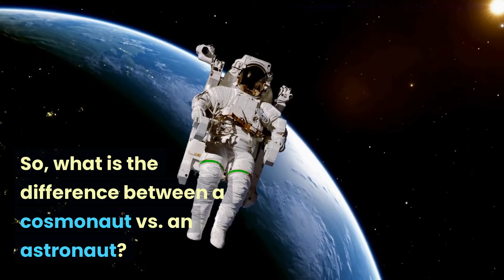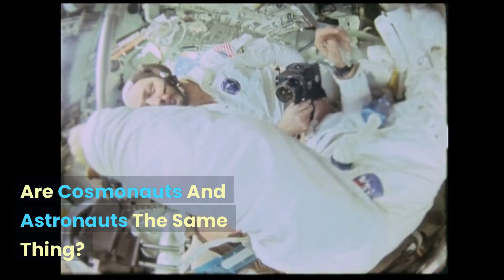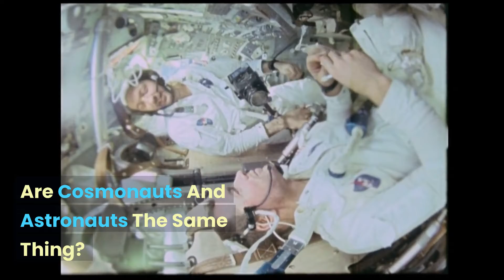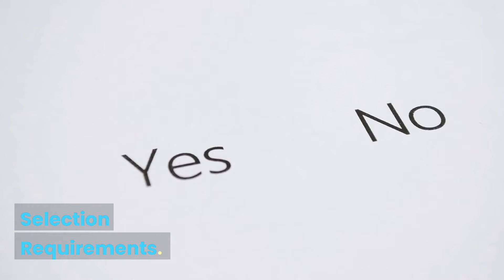Cosmonaut vs Astronaut - What's The Difference?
Cosmonaut vs Astronaut - What's The Difference? Let's find out! .

🔭 Your donations make all the difference. Help me invest/test new astronomy equipment ➡️